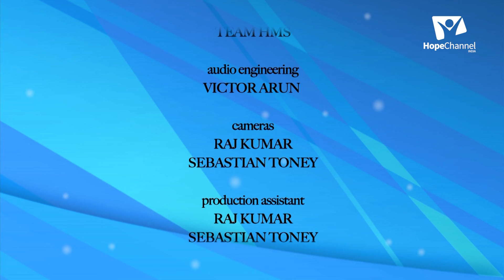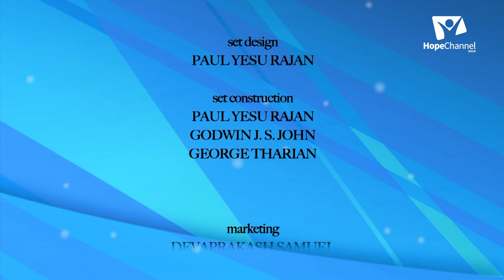08 God's Way | True Friend | Samuel Raju P.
God know about all our heart's desires and wants. Yet He has His own way of providing them to us as He knows the end from the beginning and also the best way and time to give them. Learn more about His ways in this series with Pr. Samuel Raju.

Series: God's Way

Speaker: Pr. Samuel Raju P.

Language: Telugu